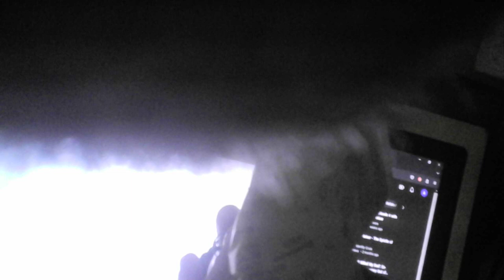MOVI0003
no you lie in court you better not try to bring evidence to say I did when I didn't for I have already covered my butt and know you use that Cajun POS to emulate my voice illegally against me so no!